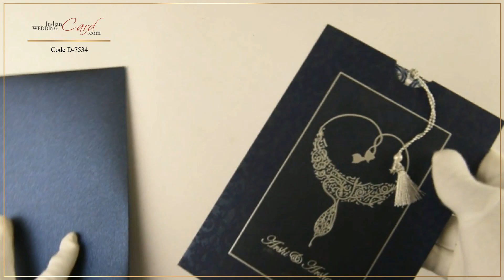Blue shimmer Pull-out type Necklace style calligraphic “Bismillah” Walima/Nikah card. D-7534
Shimmer blue paper (250 gsm) for main card and envelope. Shimmer silver paper (250 gsm) for 2 inserts attached with matching tassel.

Silk screen printed “Bismillah” calligraphy in necklace adorns the front. The main card and inserts have floral self-print border. The main card is beautified with running floral self-print at the back. Inserts are pull-out type. An exceptionally beautiful wedding card!